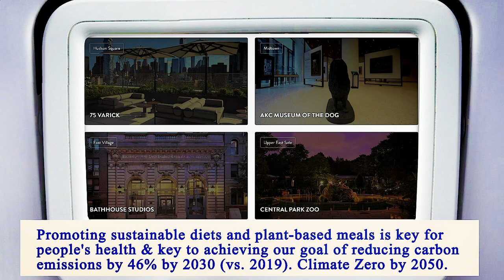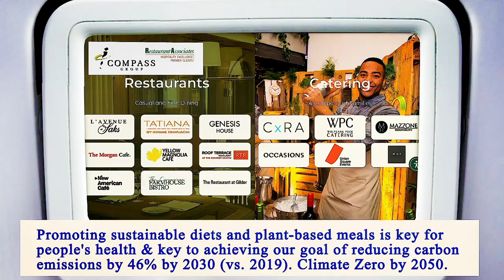Nearest Restaurants From Me - Nearest Restaurant From Me - Manhattan 10011, New York County, NY, US